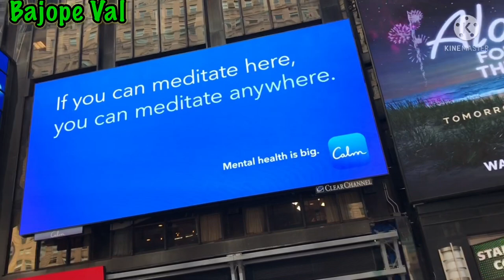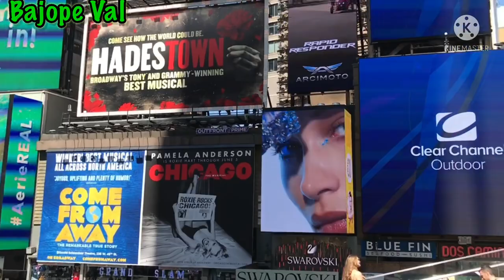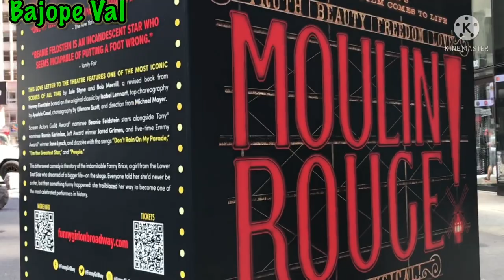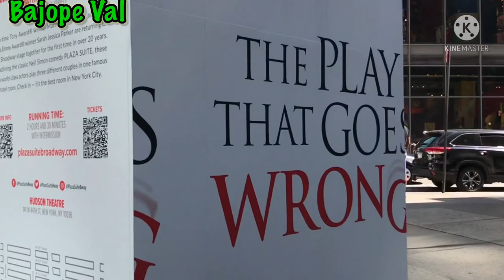MAUNGKILATAK MILDRED| APONG KUALANG.